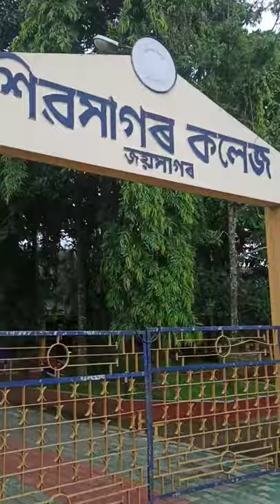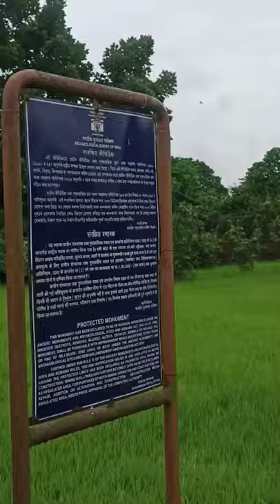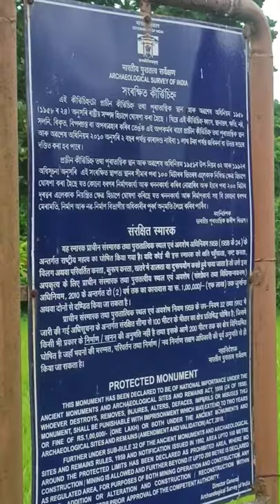Tolatol Ghar & Ghanashyam || Sibsagar || Blog || Nature || History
Personal blog.